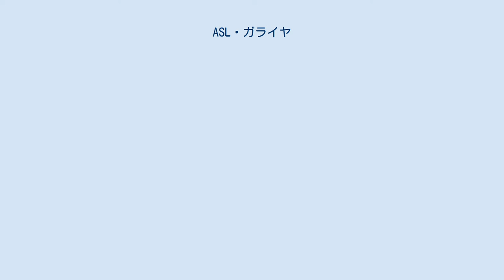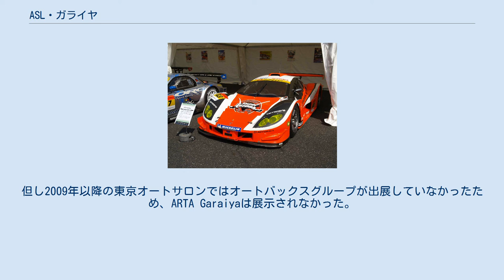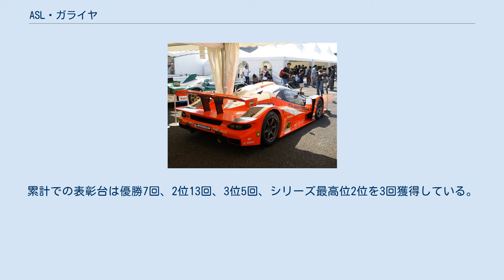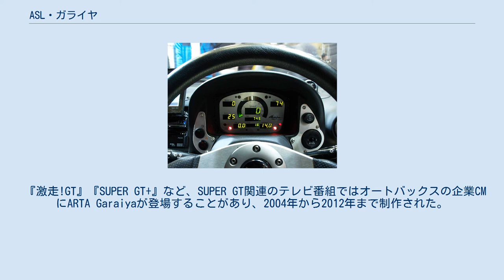ASL・ガライヤ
ガライヤ（Garaiya ）はオートバックス・スポーツカー研究所（ASL）が開発した2ドアスポーツカー。
 ガライヤとはオートバックスセブンの100%子会社であるASLが開発、製造した2シータースポーツカーである。
 ASLは、オートバックスセブンの社内組織としてカスタムカープロジェクトを立ち上げた白木裕次が中心となって設立した会社である。
 2001年末に代官山で初めて姿を現し、翌2002年の東京オートサロンwith NAPACでRS-01とともに一般公開された。
 名前の由来は、中国・明の時代の盗賊で盗品を貧民に分け与えた｢我来也｣。
日本で開発されたスポーツカーなので、漢字でも書ける車名にした。
またエンブレムは南米を中心に生息する個性豊かなハチドリをモチーフとした。
 実質的な先代モデルであるZZと同様イギリスで生産される予定であった。
試作はロータス・エリーゼなどの工場があるイギリス東部のノーウイッチで行われた。
 その特徴的なボディはオールアルミ製で、ドアはシザース式ドア。
自重は800kgまでの軽量化に成功している。
 対して、破損時の整備性を考慮して、主要部品は日産のものをそのまま使っており、テールランプ及びドアミラーもアルファロメオ・147から流用している。
 エンジンは日産・プリメーラや日産・ブルーバードに搭載されていたSR20VE(204仏馬力)に6速マニュアルトランスミッションをミッドシップレイアウトで搭載する。
 東京・北青山に一時期ガライヤ専用のショールームが設けられ、2002年よりデリバリー注文による購入が可能となった。
少量生産スポーツカーの例にもれず、予定価格は650万円と割高ではあったが、60台ほどのバックオーダーを抱えていたようだ。
その中にはいわゆる投機目的のものも含まれていたとされる。
 車両本体自体はほぼオーダーメイド状態で、それゆえにユーザーの細かい注文にも対応が可能であったという。
また、購入前には筆記・実技・面接を行い、これらに合格した者しか購入権利を与えないという構想もあった。
 しかし、開発過程での難航などがありオートバックスセブンに近い者に数台が納車されたが、2005年の夏にはついに発売中止が決定。
ホームページも消滅し、一般ユーザーの手には渡らなかった。
 ナンバー登録された車両の中にはオートバックス店舗やSEVのデモカーとして、また湘南オートモビル・ビジネス専門学校には教材として置かれている。
 また、2007年11月には大阪産業大学に1台が寄贈され、電気自動車に改造されて研究・開発に供されている。
 ARTAガライヤ（2008年SUPER GT） 後部 2003年から2005年および2006年から2012年にかけて、全日本GT選手権（現:SUPER GT）のGT300クラスに「ARTA Garaiya」が参戦した。
 参戦初年度の2003年はドライバーに高木真一、新田守男を迎え、開幕戦で完走、シーズン終盤にはタイトル争いにも加わった。
エンジンは当初、シルビアに搭載されているSR20DETを搭載しており、小型軽量故に重量配分の改善に貢献しコーナリング性能は高かったが、小排気量ターボエンジンであるがレギュレーションとの関係でパワー不足が問題とされており、ストレートスピードが伸びなかった。
 これについては日産ワークスの中でSR20DETはすでに使われなくなっていたため、マシン製作を請け負っていたaprがエンジン開発においてニスモの協力を得られなかったことが大きい。
 そこで、2004年にはレギュレーション的により高出力が得やすい、フェアレディZなどに搭載されているVQ35DEに換装されたことにより加速性能が向上し、ストレートスピード不足も解消。
抜きん出た戦闘力を得るに至った。
前年の終盤同様、ライバルとの熾烈な競争を演ずるも、結局チャンピオンとなることはできなかった（2004年はチャンピオンのM-TEC NSXに1点差で惜敗）。
さらに、2005年に監督の『チャンピオンになれなかったらチーム解散』という一言があった最終戦でマシントラブルにより後退、シリーズ3位で敗北となりチーム解散となった。
そのためか2006年・2007年の東京オートサロンではオートバックスのブースにARTA Garaiyaの展示はなかった。
 しかし2007年、鈴木亜久里の「ARTA発足10年目の節目に復活させたい」という思いから、2005年と同じ布陣で再びGT300クラスに参戦することが決...